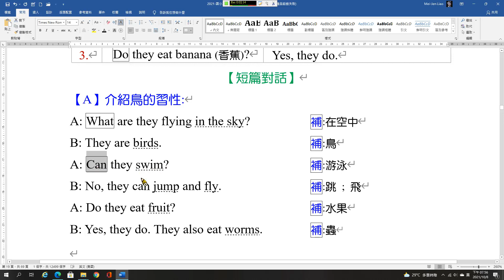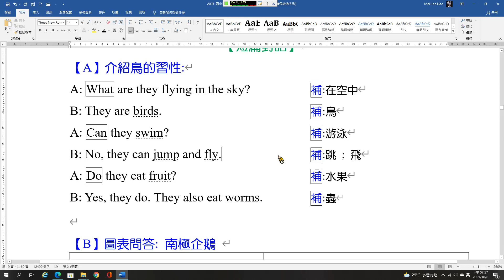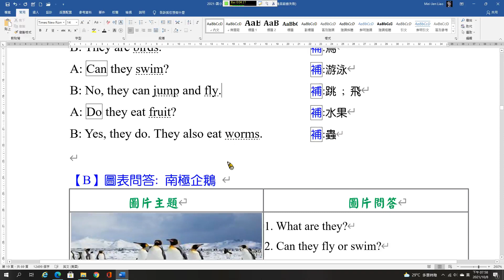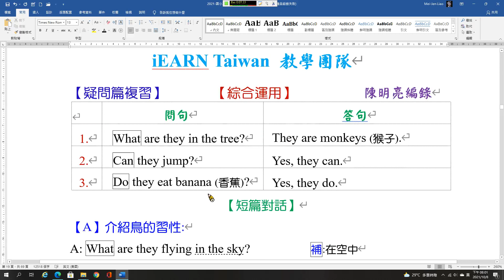國小口說英語18 問句綜合運用